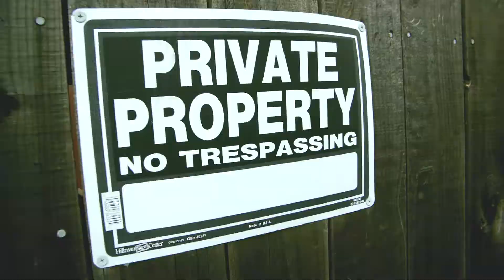LIL DARRION feat TRE SOLID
DIRECTED BY JMILLION